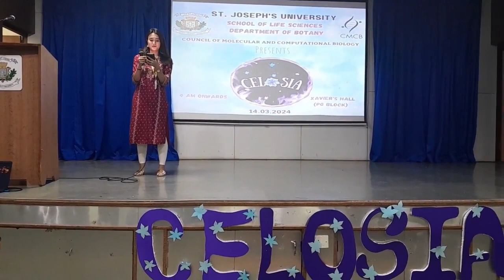Taylor Swift| White horse| Mine| Lorine Merian Blah| Celosia| St. Joseph's University| Bengaluru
Celosia-2024, Intercollegiate Festival  was organised by  CMCB Department of Botany, St. Joseph's University on 14th March 2024. Lorine Merian Blah sang White horse by Taylor Swift